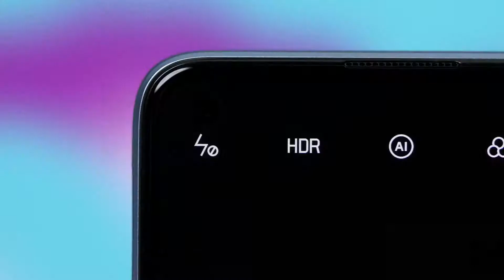realme 7 Pro Unboxing|| 65W charging|| 64MP camera|| TechNeek Commercials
Willing to upgrade to the new Pro? Let’s take a closer look at what is inside the box!

India's Fastest Charging Smartphone, realme7Pro features a 65W SuperDART Charge , Sony 64MP Quad Camera, Qualcomm Snapdragon 720G Processor and a FHD+ Super AMOLED Fullscreen with In-display Fingerprint Sensor.

Available in two variants:
6+128 GB, ₹19,999
8+128 GB ₹21,999